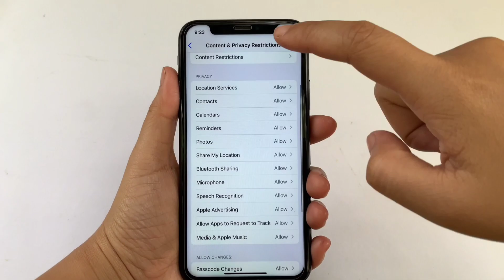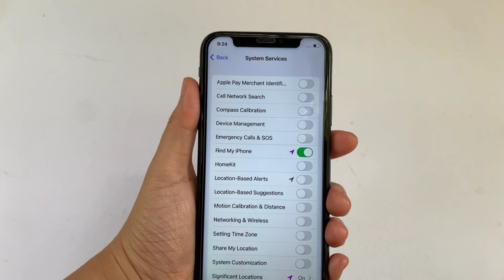How to turn on or off cell network search in system services on iPhone X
Do you want to turn on or off cell network search in system services on iPhone X mobile phone.

Thanks...